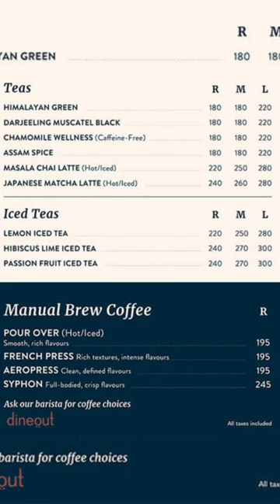💢 Third wave coffee parithabangal | food review tamil | Bangalore street food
Third Wave Coffee,
 Ground Floor, UB ELEGA, outer Ring Road, Karthik Nagar, Marathahalli, Bengaluru, Karnataka 560037

Our channel or we does not be responsible for the food served in the hotel or any health issues happens after having food in this hotel/restaurant or street side food.